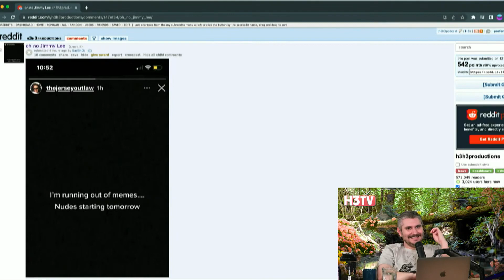Jimmie Lee Is Becoming a Nudist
Clipped from We're Deleting Our Subreddit - H3TV #80